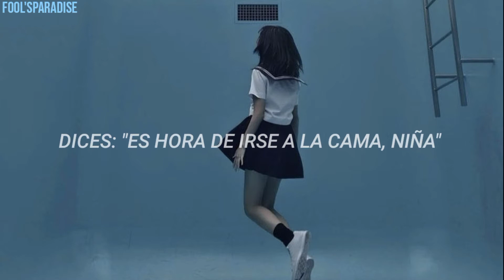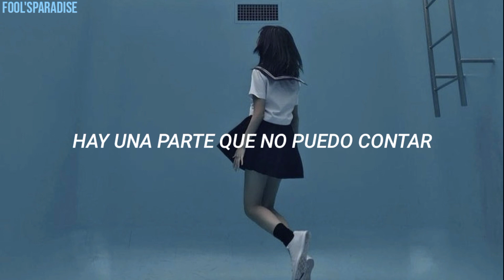THE DARK I KNOW WELL – Spring awakening | Sub Español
The Dark I Know Well
Spring Awakening - 2006
Lyrics

Letra:
There's a part I can't tell
About the dark I know well
You say, "Time for bed now, child"
Mom just smiles that smile
Just like she never saw me
So I leave wantin' just to hide
Knowin' deep inside
You are comin' to me
You say all you want is just to kiss goodnight
Then you hold me and you whisper, "Child the Lord won't mind"
"Child you're a beauty"
"God, it's good to lovin', ain't it good tonight"
"You ain't seen nothin' yet, gonna treat you right"
I don't scream though I know it's wrong
I just play along
I lie there and breathe
Lie there and breathe
I wanna be strong
I want the world to find out
That you're dreamin' on me
Me and my beauty
'Bout the dark I know well

🌿 la traducción no es literal, si ven algún error son libres de comentármelo 🌿